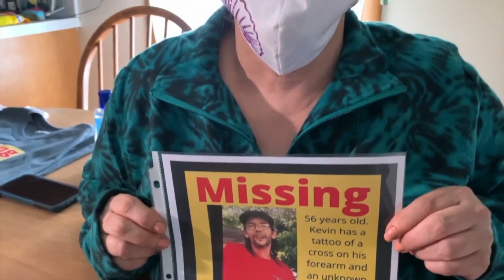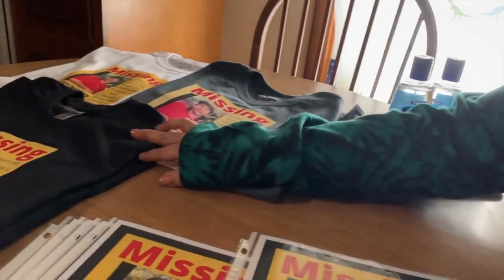Family, friends of 56-year-old Kevin Hornburg teams up with WNY Missing & Unidentified Persons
Family, friends of 56-year-old Kevin Hornburg teams up with WNY Missing &amp; Unidentified Persons